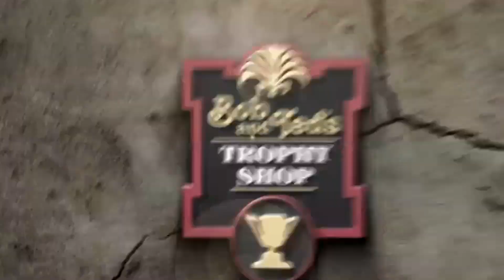Banks County Lady Leopards - Rhett Carroll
Banks County Lady Leopards - Rhett Carroll (Head Coach) on BLITZ. August 16, 2024